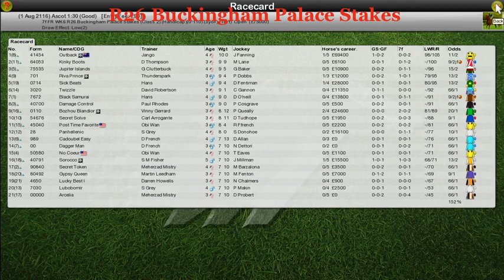FR WK6 R26 Buckingham Palace Stakes